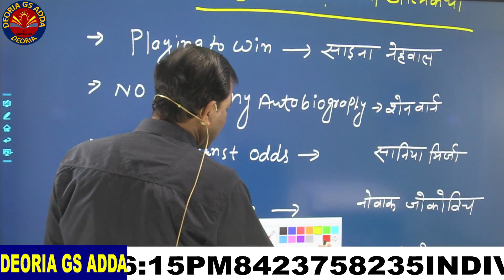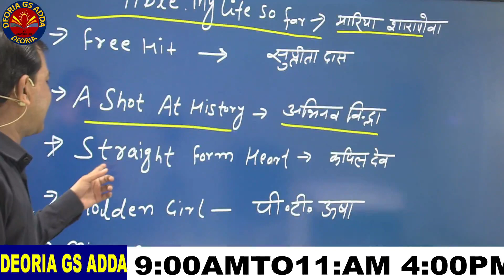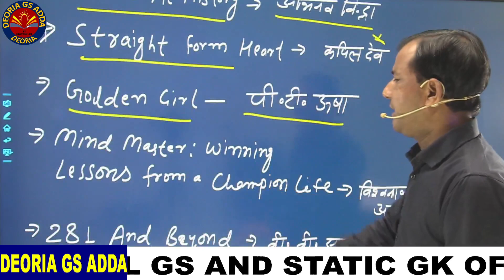AUTOBIOGRAPHY ,प्रसिद्ध खिलाडियों की आत्मकथा ..STATIC GK ..SSC GD ऑफलाइन क्लास टॉपिक